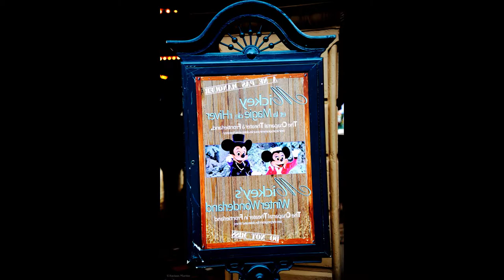©HDDISNEYLANDJoyeux Noël 2016 Photo&Photo Peinture Anciaux Martine Thomas André MondeTvWeb Education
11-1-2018 UN POEME QUE J'AI FAIS EN REVENANT DE DISNEYLAND EN DECEMBRE 2011

©DISNEYLAND PARIS POEME THOMAS ANDRE©

C’est une ville de rêves,
Où l’illusion et la magie sont constantes,
Et nous transportent à l’âge d’enfant,
Dans un monde si proche de nos rêves.

Rêves de personnages,
Rêves de décors et d’émotions,
Rêves en images,
Rêves de locomotions.

Comme un fou, j’étais dans ce parc debout,
J’ai courus partout,
Mes yeux ne voyaient pas tout,
Et je me demandais si j’en verrais le bout.

J’étais à ma surprise générale redevenu un enfant qui voulait tout voir.
Passant de Space mountain, où en sortant je voulais juste m’asseoir,
Aux magnifiques cascades en voiture, incroyable de vérité,
Et à ce moment là, j’étais comme ce cascadeur riche d’autorité,

Afin de maîtriser mon véhicule,
Qui s’ouvrait en deux après un choc à vous briser la clavicule,
Mais non, il sortait droit devant la foule,
Et se fendait d’un grand merci comme l’océan après une grande houle.

Je pris le train des studios,
Et là à un moment le train se mit à l’arrêt,
Et de tremblements celui-ci fut pris sans arrêt,
Alors en face de moi, un camion pris feu, quelques secondes après une cascade

Déboulant devant mes yeux, assaillit par un brin de panique,
Je ne vais pas mourir noyé ?
Comme par enchantement, l’eau stoppait au pied du train et je demeurais statique,
Plein d’émerveillement pour ces génies de la précision qui nous avaient choyés.

Dans un tunnel, j’ai tiré sur des cibles au laser,
La position n’était pas si simple, pour buter les cibles avec ce laser,
En effet, mon vaisseau tournoyait et impossible de viser,
Et pour moi il était difficile de les  ajuster.

      En descendant le Mississipi,
A bord du bateau à aube, qui descendait tranquillement le fleuve,
J’ai vu le train de la mine, sur une île du Mississipi,
Il virevoltait dans cette montagne et si près de ce fleuve.

Pour aujourd’hui, je ferai le château de la belle au bois dormant,
Magnifique, je me serais cru dedans.
Un ravitaillement frugal, pour reprendre des forces,
Et ce soir après les parades, je tomberai sur mon lit sans forces.

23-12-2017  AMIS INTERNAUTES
AVANT DE VOUS SOUHAITER AVEC UN DIAPORAMA DE 2017
UN JOYEUX NOEL
JE TIENS A VOUS RAPPELER QUE MON JOYEUX NOEL DE 2016 N'ETAIT PAS COMPLET
je n'avais pa envoyé ma lettre au père NoÊl, une grosse bétise de ma part  aussi je vous l'a fait lire
avec toute notre amitié
MARTINE ANCIAUX&THOMAS André

©PAPA NOEL POEME THOMAS ANDRE©

J’ai été très sage cette année,
Malgré la crise de tous ces pays endettés,
Qui, finalement sont comme moi, mal dotés,
Aussi, afin d’éviter les problèmes pour les prochaines années,

Et comme je suis sur ta tournée,
N’ oublies pas mon gros soulier,
Pointure 44, mais cela dépend de la paire de souliers,
Et surtout ne te brûles pas dans la cheminée.

Aussi pour faire vite, je vais te faire un résumé,
Pour que tu puisses complètement assumer,
Bref, il n’y a plus un instant à perdre,
Pour moi aussi, je n’ai plus de temps à perdre,

Pour celle qui est toujours là, plein de beaux voyages,
Car, avec son appareil photo, elle diaporame tous ces voyages.
Comme, on l’appelle pied fragile,
Fait que pour elle, ce soit moins difficile.

Pour moi, simplement un très gros loto,
Pour éviter les problèmes d’argent,
Et pour assumer les problèmes urgent,
Et éviter les gros bobos.

Puis sur les photos de ma compagne,
Qui bien sûr, m’accompagne,
Elle a une image d’une superbe voiture,
Bien sûr,elle est décapotable et sans toiture

Pour cette fois, je prendrais la F1 Ferrari,
Elle me plait beaucoup, et sur un circuit,
Je ferais de la vitesse,
Alors là, plus de radar,
Pas de problème, pour rouler à grande vitesse.

Et bon, c’est vrai, je n’aime pas trop le rouge,
Mais, pour cette fois tant pis,
Toi, ce n’est pas pareil, tu es mon ami,
Et ta couleur, Papa Noël, qui est le symbole du bonheur, pour les enfants, est le rouge.

Alors, petit Papa Noël,
 N’oublies surtout pas mon Noël,
Il était 5H du matin, quand je t’ai écris cette missive,
Tu vois, cela me préoccupait, alors fait, qu’elle soit active.

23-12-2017 ET VOILA COMMENT J'AI OUBLIE DE LA POSTER? APRES AVOIR ECRIT, JE TOMBAIS DE SOMMEIL ET MON ERREUR FUT TOTALE .THOMAS andré

PRESENTATION ©HDNOEL 2016 Martine ANCIAUX THOMAS André Monde Tv Web Joie PAPA NOEL Crèche Sapin
Chrétiens WALT DISNEY©

EN 2011 pendant la période de Noël, Martine et moi avons été à Disneyland Paris, les 2 grands enfants que nous sommes, Furent émerveillés, aussi la photographe martine ANCIAUX Pulvérisa son record de photos,
Aussi quand arrive la période de noël nous sommes en heures suplèmentaires pour trier le diaporama de l’année voici pour tous les internautes celui de 2016
MARTINE ANCIAUX,photographed’art,créatrice de la photo-peinture,
MartineANCIAUXcreator photo painting, THOMASANDRE,auteur,écrivain,poète,